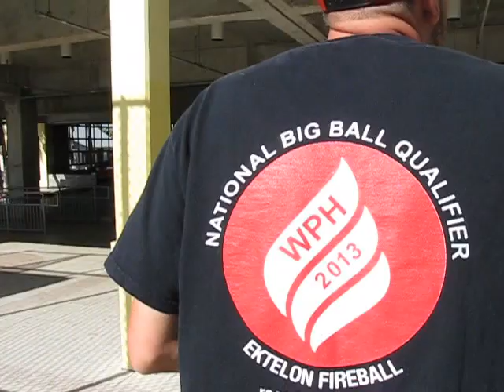BEACH BASH 2014 - William Rolon, Reporting LIVE for CHANNEL Z NEWS - Video by Belinda Dettman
William Rolon introduces participants in the One-Wall Tournament, Beach Bash 2014 - Hollywood Beach, Florida - March 2014